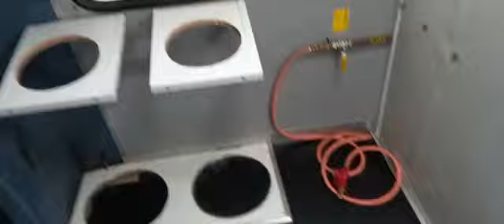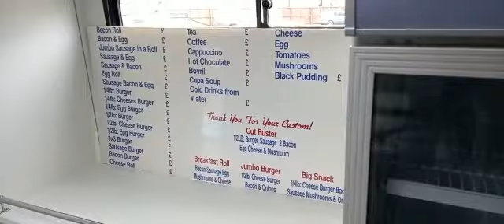2008 FORD TRANSIT 140 T430EF RWD | MATHEWSONS CLASSIC CARS | 17 & 18 MARCH 2023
2008 FORD TRANSIT 140 T430EF RWD | MATHEWSONS CLASSIC CARS | 17 & 18 MARCH 2023